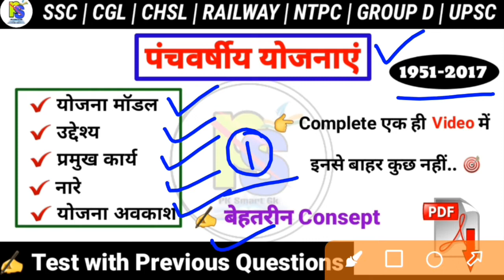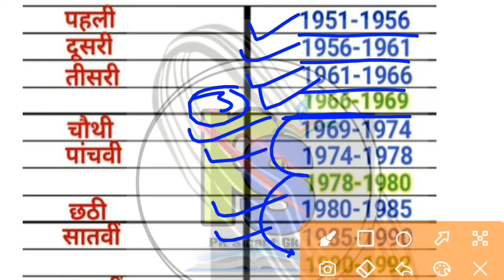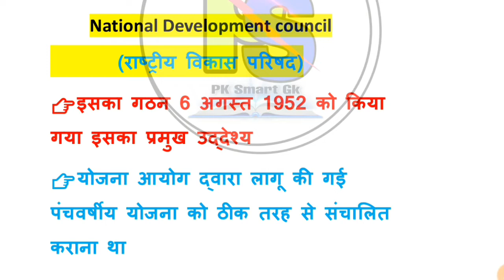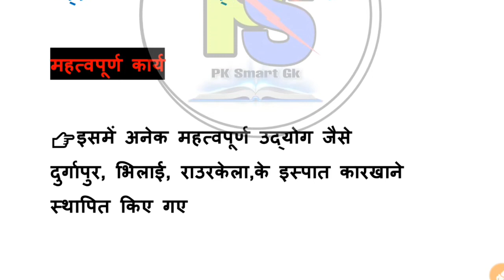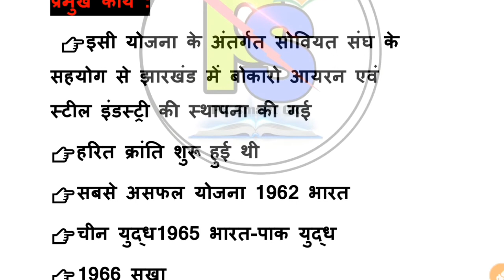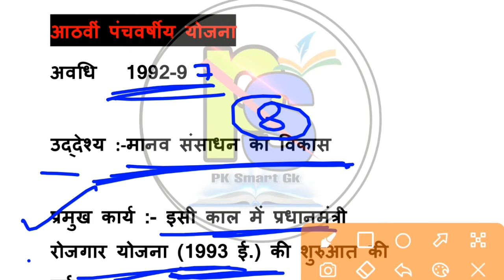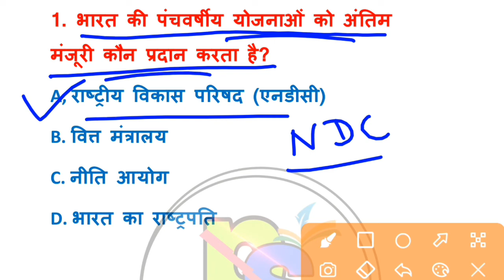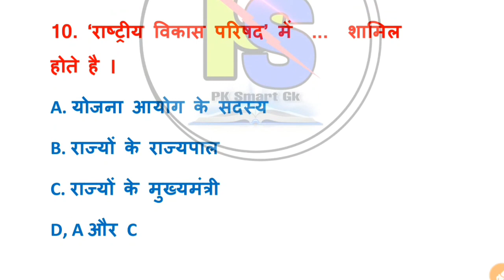पंचवर्षीय योजनाएं | Five year plans in India | panchvarshiya yojana in hindi trick | Pk Smart Gk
Economics Gk : पंचवर्षीय योजनाएं | Five year plans in India | panchvarshiya yojana in hindi trick | Pk Smart Gk | Economics Gk |  India gk | Polity gk in hindi | Indian Gk | Indian Geography gk | Indian history | General knowledge Important questions | Top 25 questions | Gk in hindi | Railway | Group D | NTPC | SSC | Police | Gk question | General Knowledge  most important question answer | Gk 2021 | Hindi gk | Gk pdf

telegram channel link 👉 PK SMART GK
Free pdf